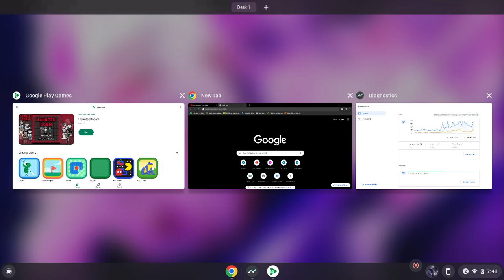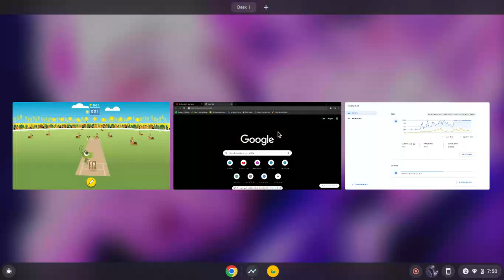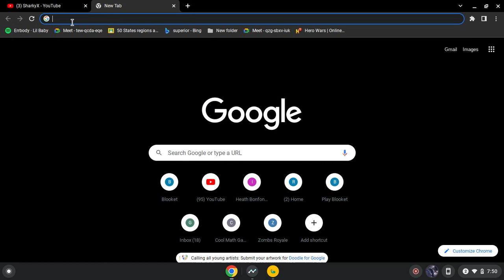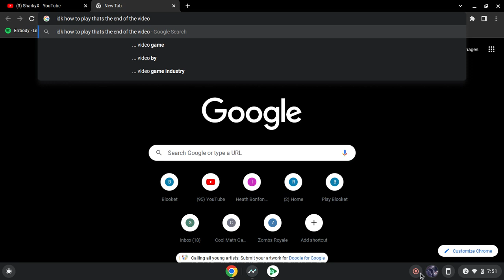Playing Oldschool Games